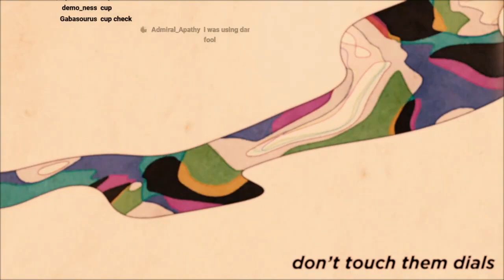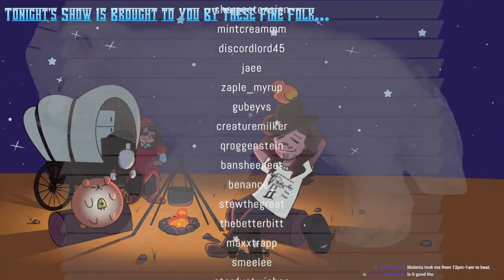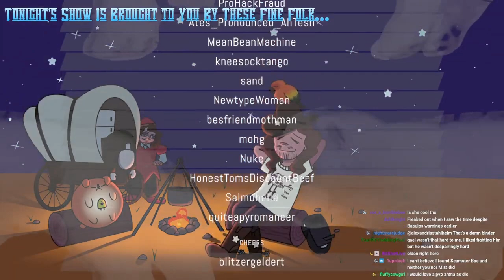Elden Ring Highlights Part 11: FINAL [WayneradioTV fan edit]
A compilation of clips taken from part 11 of WayneradioTV's stream of elden ring. Enjoy

Huge thanks to all of you guys for enjoying the series, despire a few rough edges im pretty happy with how it turned out. If you want to recommend any streams for me to turn into compilations then let me know and I'll take a look.